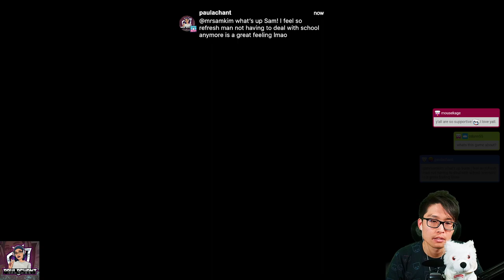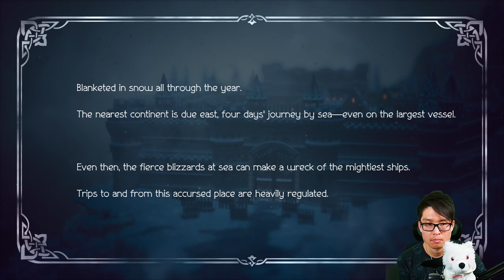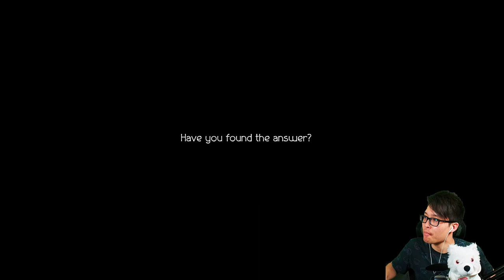MrSamKim plays OCTOPATH TRAVELER II - Part 17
In the world of Solistia, eight new travelers venture forth into an exciting new era.
Where will you go? What will you do? Whose tale will you bring to life?
Every path is yours to take. Embark on an adventure all your own.